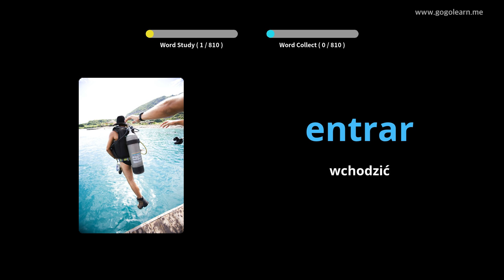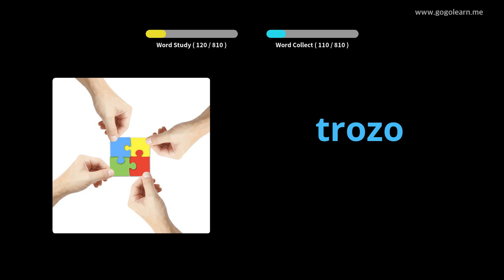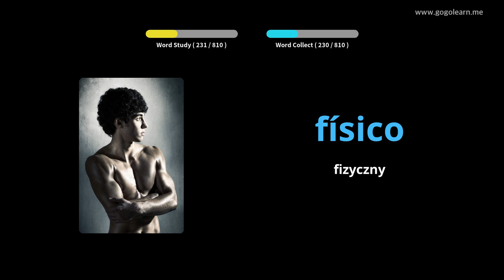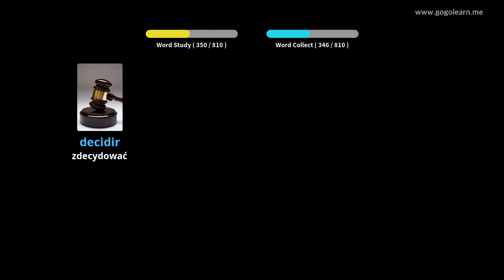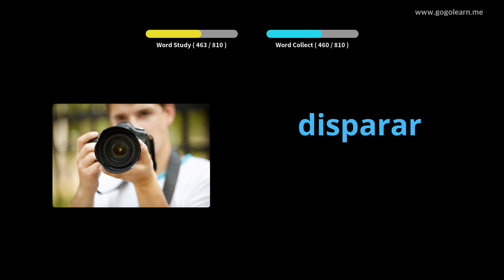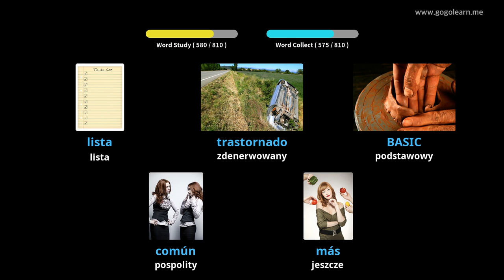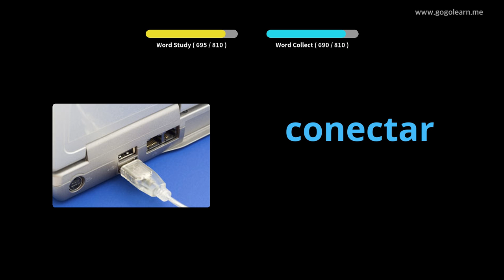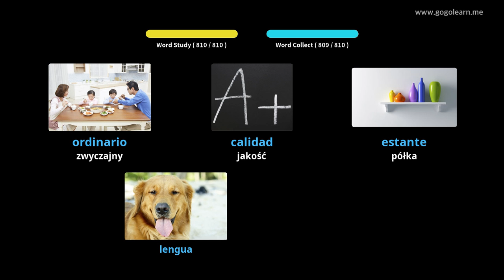Dowiedz Się Język Hiszpański Poprzez Zdjęcia |Słownictwo Język Hiszpański Gimnazjum | Golearn